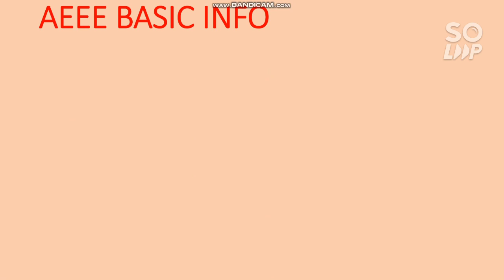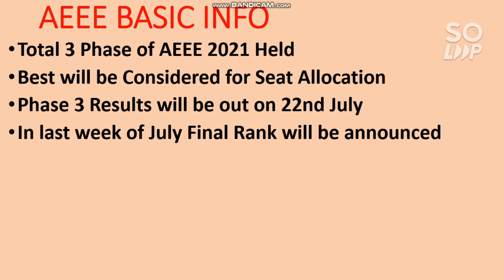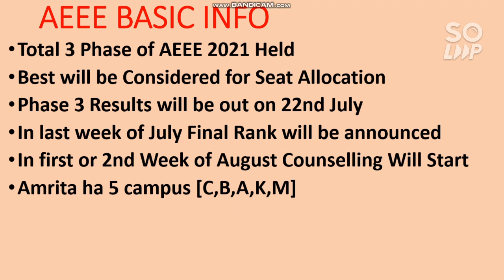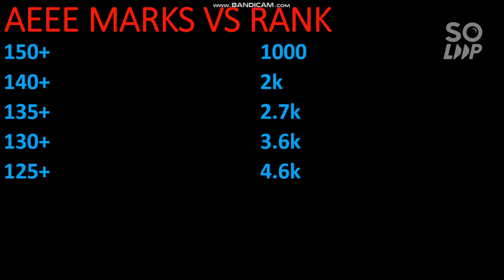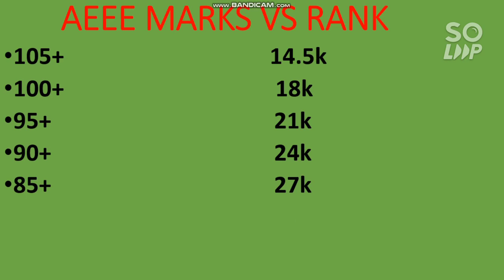AEEE Marks Vs Rank 2021 | Amrita marks Vs Rank | Safe score | counseling date | Final results date